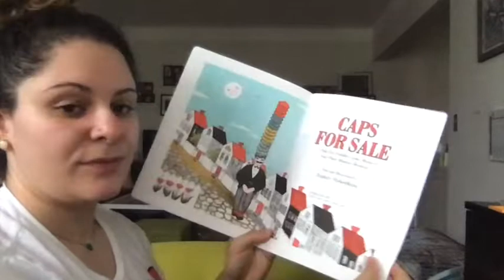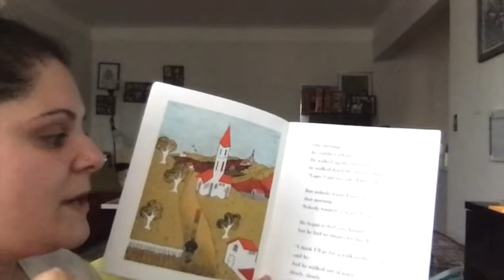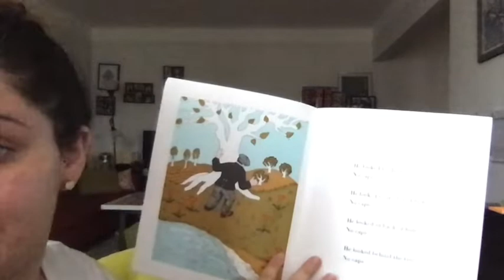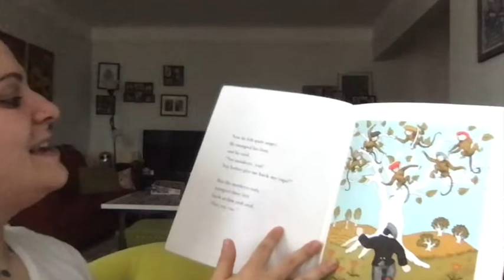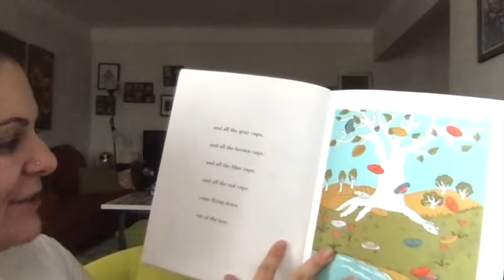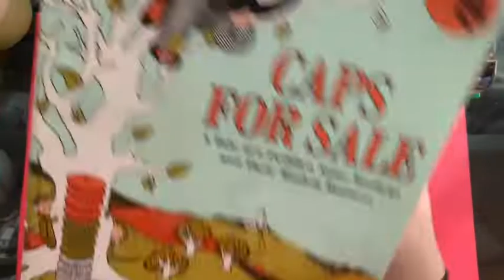Caps for sale